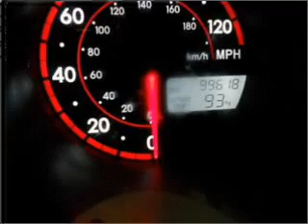2008 Toyota Matrix - Manhattan KS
Year: 2008
Make: Toyota
Model: Matrix
Trim: XR
Engine: 1.8 liter inline 4 cylinder 16 valve
Transmission: 4-Speed Automatic
Color: Red
Mileage: 99610
Address:
2312 Stagg Hill Road